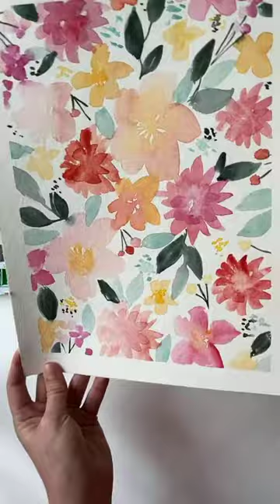Live aquarelle avec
Découvrez les bases de l'aquarelle avec Marie et réalisez un motif fleuri inspiré de notre nouvelle collection !